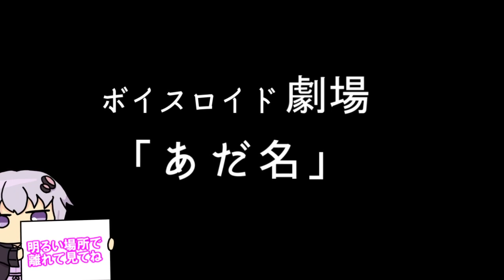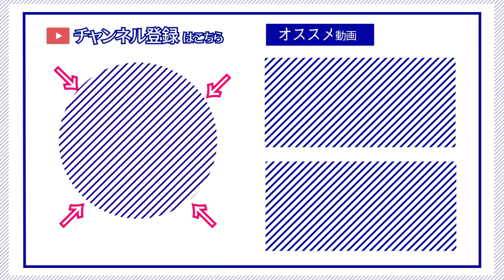【ゆかり先生劇場】ショートコント『あだ名』（VOICEROID劇場）